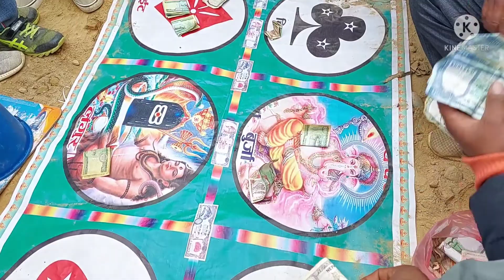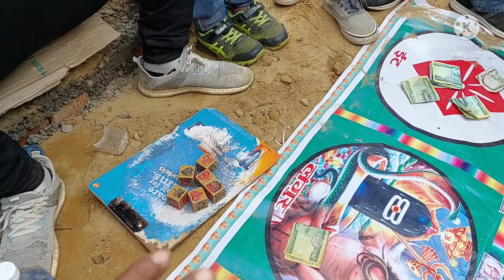Thakali VLOG | Namobuddha ghumgham part-2